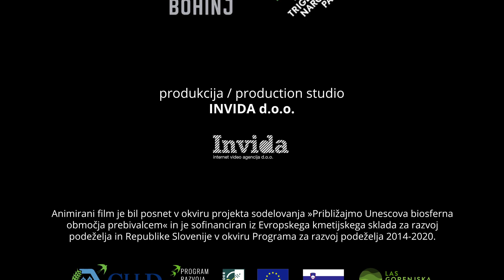POT SKOZI RAZNOLIKOST - Pohodniška pot Juliana / Juliana Trail - SO MUCH TO DISCOVER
Končno ga imamo! Junaki novega animiranega filma – avtohtone pasme domačih živali: bohinjska cika, bovška ovca in drežniška koza se vračajo v novi zgodbi z novimi dogodivščinam. Tokrat so se v spoštljivi razdalji in v vznožju ovčakov podali po robu Julijskih Alp in Triglavskega narodnega parka. Spoznavajo domačine, kulturno krajino in raznolikost naravnega bogastva. Na izletu okoli Julijskih Alp pa seveda ne gre brez razigranih trenutkov, za katere je seveda poskrbela ovca. V letošnjem letu si kakšno etapo privoščite tudi sami.

It's finally here! The stars of Triglav National Park's clip animation are back! The three native breeds of domesticated animals: Drežnica goats, Bovec sheep, and Cika cattle have new stories. In a respectful distance of the peaks along the edge of the Julian Alps and Triglav National Park, they get to know the locals, the cultural landscape, and the diversity of magical nature. On a trip around the Julian Alps, you obviously can't go without playful moments of a goofy sheep. You are invited to walk the part of the trail yourself.